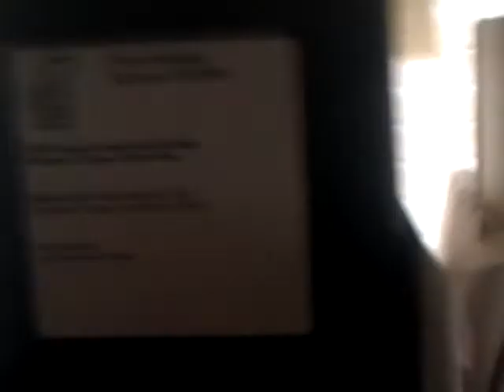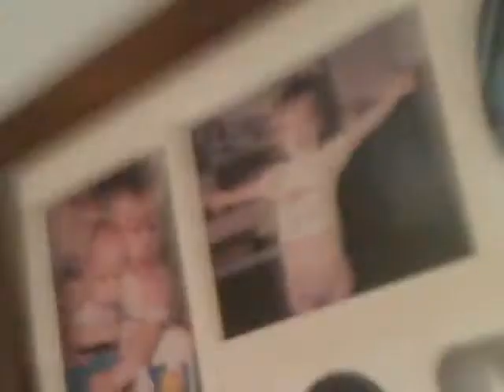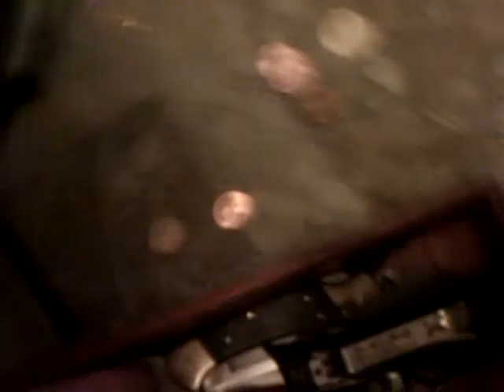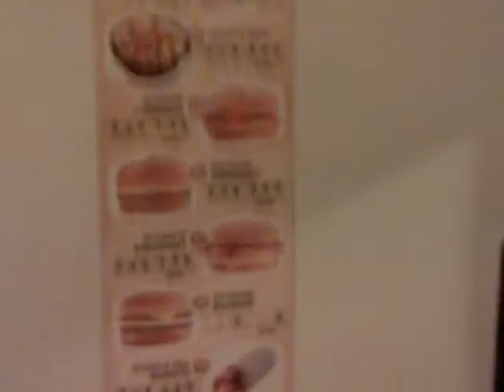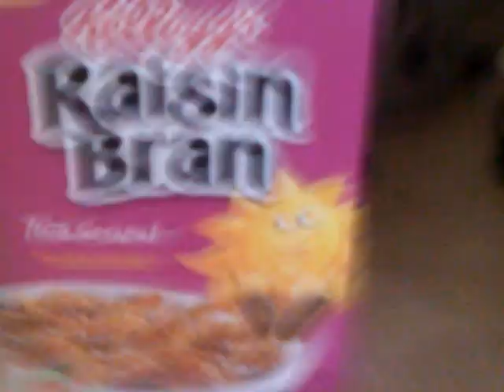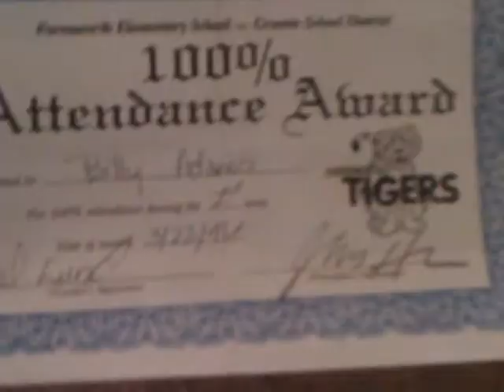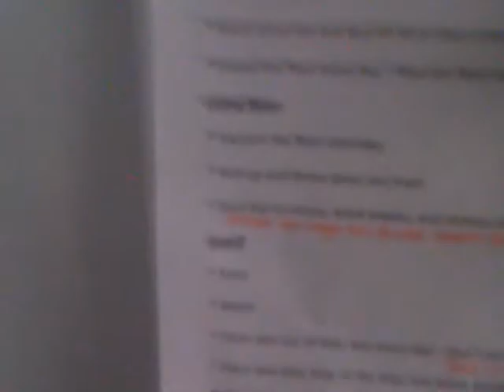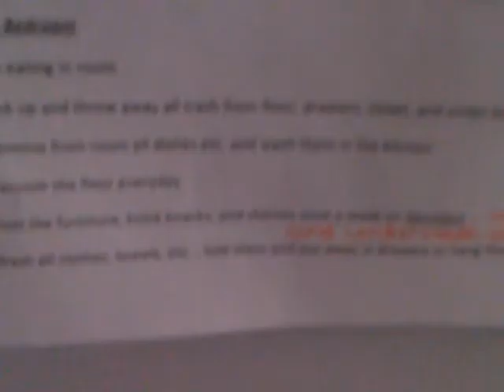i light my self on fire :)